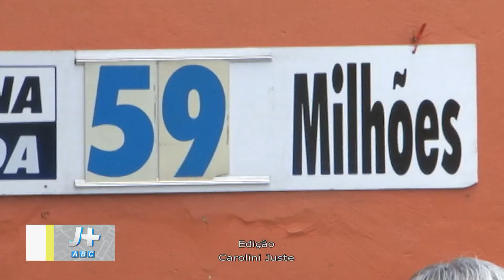Matéria mega sena acumulada